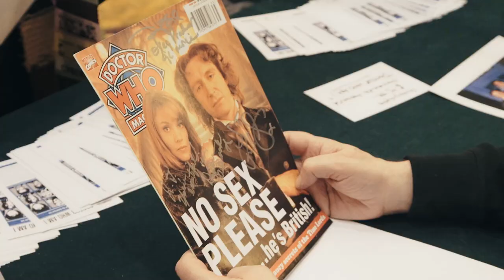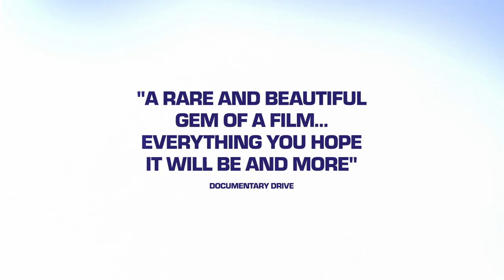Doctor Who Am I Trailer (2022) KFD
In 1996, a Doctor Who TV movie was envisioned to lead the franchise into an exciting new future with a fresh direction but was met only by an outcry from disapproving fans. Now, follow the film's screenwriter, Matthew Jacobs, as he is pulled back into the world of the Doctor Who fandom, where he unexpectedly finds himself a kindred part of this close-knit, yet vast, family of fans.